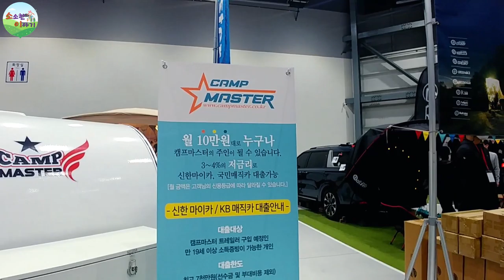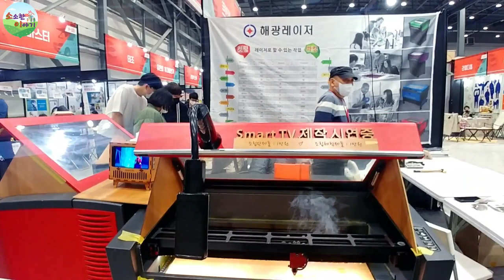[소소한 이야기] 2021 수원메쎄 고카프 / 캠핑 박람회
경쾌한 음악과 함께 시청해주세요.